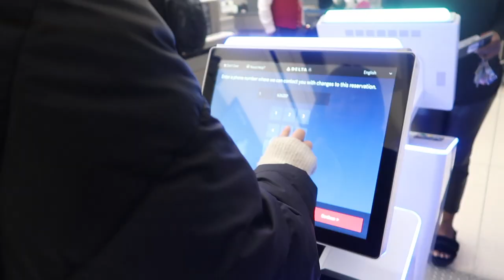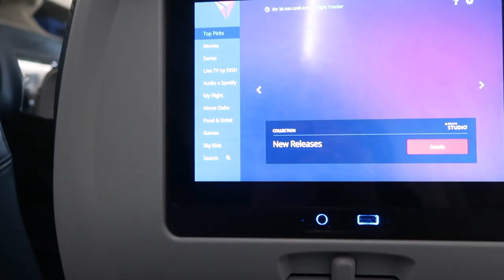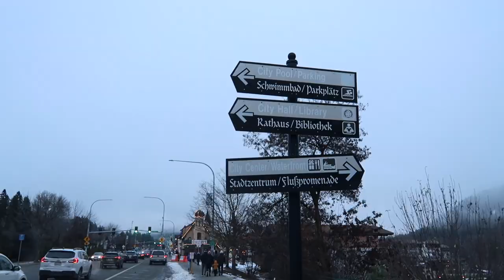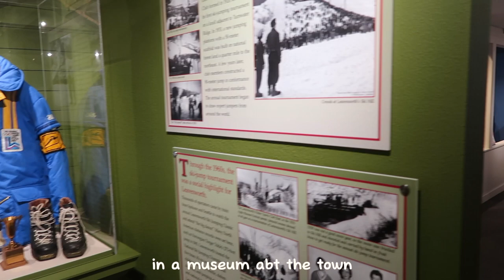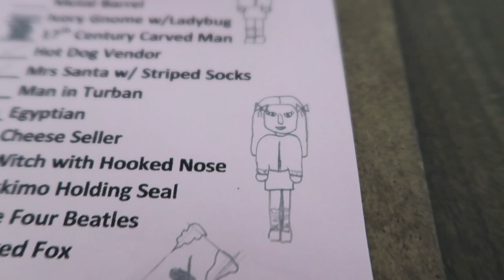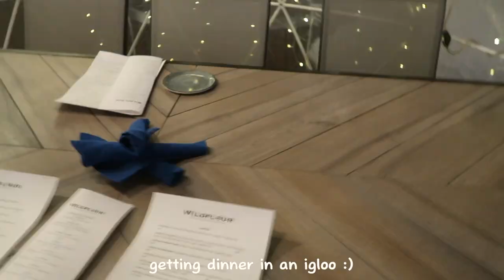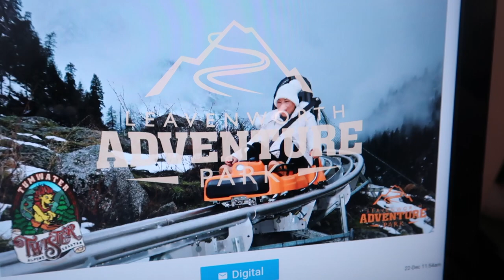winter break trip vlog @Leavenworth, Washington: sleigh ride, alpine coaster, snowmobiling, etc.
xoxo
~ bekah

ˏˋ♡｡⋆faq
name: rebekah
age: 19
birthday: jan 6, 2004
ethnicity: chinese/taiwanese
location: califoria, usa
camera: canon g7x mark iii
editing: iMovie & vita